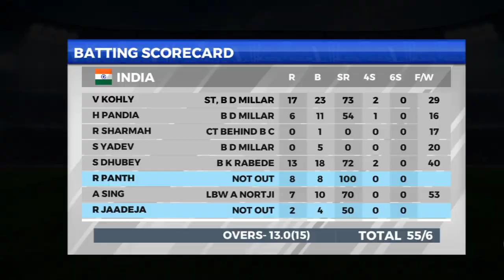Last india test match highlights 2024 🔥😵